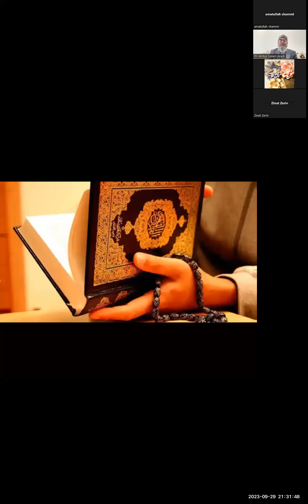Thematic Tafsir | Role of Father in Islam। Dr. Abdus Salam Azadi। Parenting| QnS | QnS London| EP-28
আল কুরআনে বাবা ও তার দায়িত্ব। পাঠ-২
শাইখ ডঃ আবদুস সালাম আজাদী
QnS Academy London,UK

Founder Director, QnS Academy London,
PGCE university of London, And B.A University of Madinah.

Dr. Azadi, a renowned personality in the contemporary Islamic arena is the founder of QnS Academy London. He is a reputed Islamic scholar, speaker and writer.

Academic Background:
He has accomplished his Kamil in Hadith and Tafseer, BA from Madinah University, MScs in Applied linguistics from IIUM, and Ph.D. in Islamic thought. He also completed Diploma in Teaching Arabic from King Saud University and PGCE from University of London.

Skills and aptitudes:
He was executive editor of monthly Arabic magazine "Al-Huda", head of department of Dawah and Islamic Studies, IIUC, the Head of languages in Jamiyatul Ummah, London.

Specialist:
Dr. Azadi is the lead faculty and expert in QnS Academy with his dedicated career in Islamic teaching and development. His expertise is in Da'wah, teaching, mentoring, writing, research work and socio-cultural activities.
Being the revealed Book, the Quran has been regarded as the matchless presentation. The QNS London has introduced a unique course that will open a new journey towards the Quranic eloquence and rhetorical exploration of the Holy Quran to discover its enchanting beauty and perfect meaning.

শাইখ এর লেখা রুক্বইয়্যাহ শরইয়্যাহ- জিন বদ নজর থেকে বাঁচার উপায় বইটি হোম-ক্যাশ অন ডেলিভারিতে নিতে আগ্রহীগন নিচের ফর্মে সূচিপত্র ও ক্রয় তথ্য দেখে ঠিকানা দিন-

শায়খের সকল তাফসীর ও ক্লাস সম্পর্কে জানেতে, এবং প্রতি মঙ্গলবারে বোনদের তাফসীর ও প্রশ্নউত্তর পর্বে যুক্ত হতে জয়েন করুন আমাদের অফিসিয়াল টেলিগ্রাম (Telegram) Group এ।